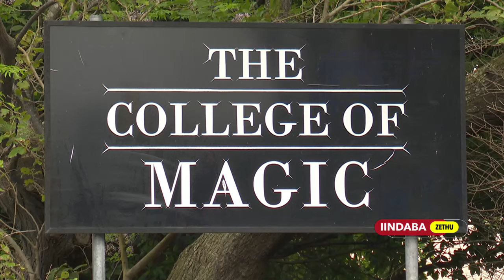Iindaba Zethu | 12 October 2024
00:00 Intro
00:55 Angcwatyiwe amalungu akwa sinqina
04:43 Ungcwatyiwe uSolly Moholo
08:41 Kubanjwe abaqhubi ababini eMpuma Koloni
09:27 Kubhubhe abantu abane kwingozi eKZN
10:33 Bazakugxothwa abemi bangaphandle
13:18 Benza ubugcisa bemilingo abafundi
15:47 Imozulu yanamhlanje
18:39 Outro

Fumana Iindaba zolwimi lwesiXhosa kuMzansi Wethu Channel 163 rhoqo ngoLwesibini, ngoLwesine, ngoMgqibelo nangeCawe ngentsimbi yesixhenxe ngokuhlwa